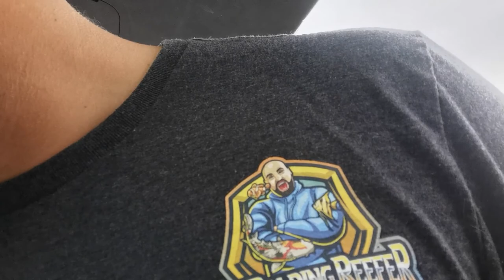A Tour of Pier Aquatics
Pier Aquatics Fish Tour - In today's video we take a walk around one of the largest fish shops in the north east.